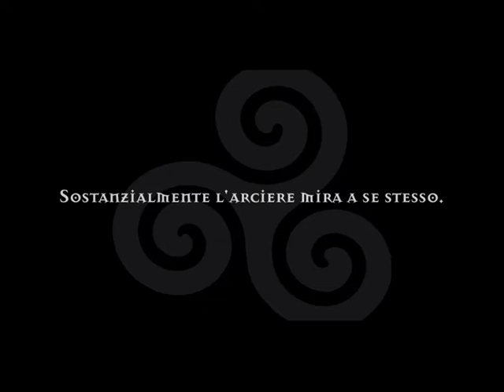04asai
Per conoscere l'arte del tiro istintivo.
Questo video è il racconto della mia Compagnia di arcieri 04ASAI.
Buone frecce.